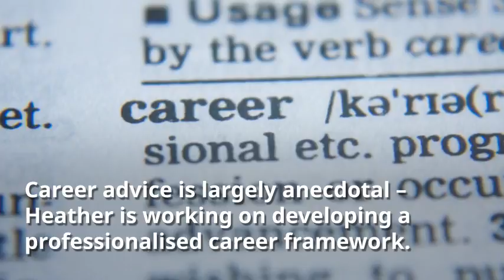Career Strategies in Public Relations with Heather Yaxley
Wag The Dog’s guest this week is Heather Yaxley and we’re talking about career strategies in public relations.

In the context of her Phd research Heather wanted to understand how mid-career PR practitioners make sense of their careers, the career strategies they use and how they are responding to the changing working environment.

This involved qualitative research of contextualised in-depth interviews. It was UK focused but several of the participants had experience of working outside the UK either on secondments or through work-related travel.

But what Heather talks about has global relevance although she believes that both PR and careers operate within a context of specific socio-cultural environments.